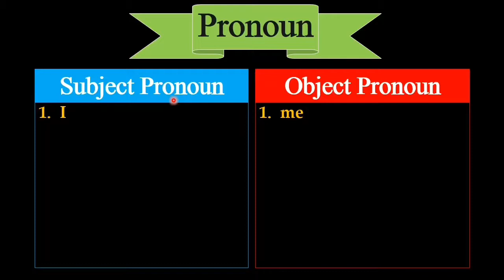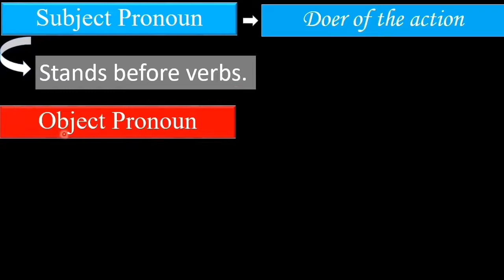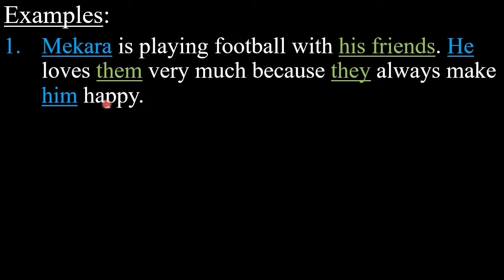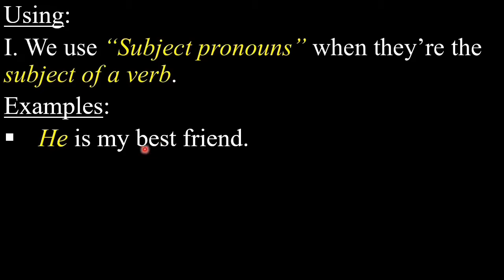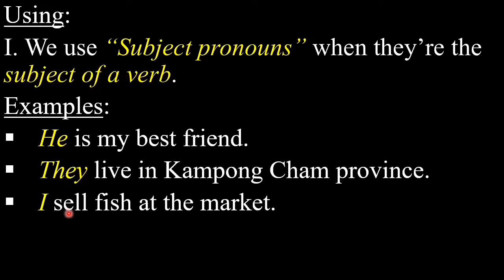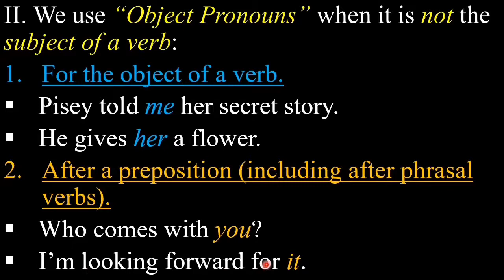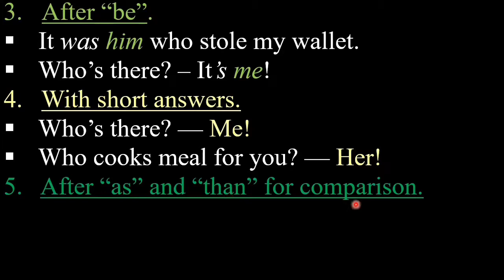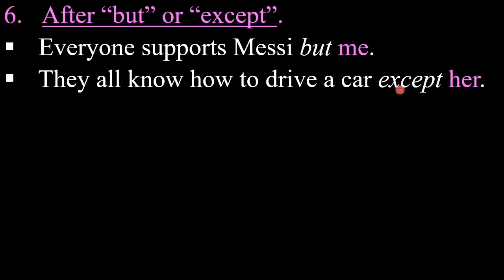Pronouns—[Subject pronoun & Object pronoun] || English Grammar || Learning English from Mr. NCB